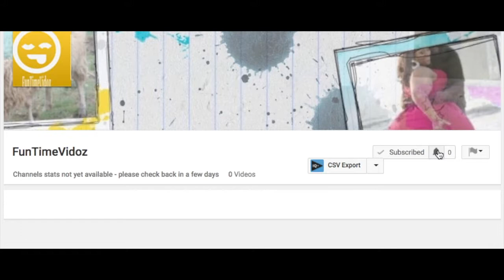A man in trouble with a mouse in his paint